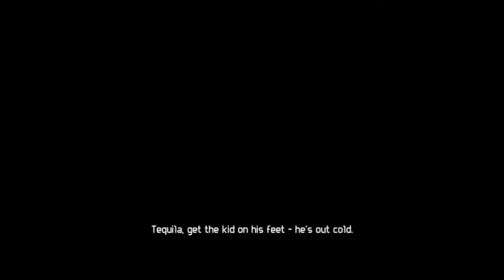Alien Vs. Predator - Part 2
Part 2

Paradox

I only own this game in sense of digital retail via Steam.  Buy AlienVs.Predator on PS3, X-Box 360 and Steam today if you haven't already played it.